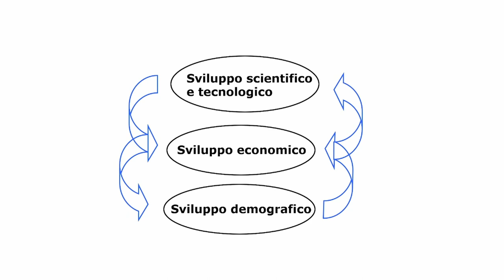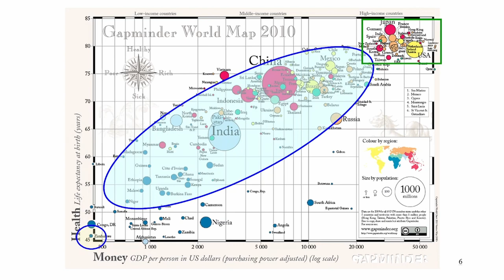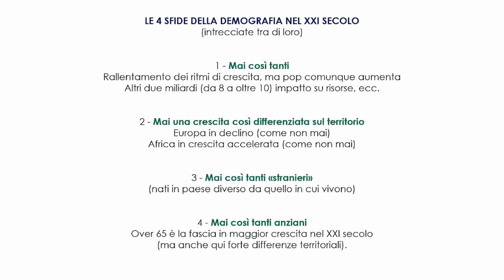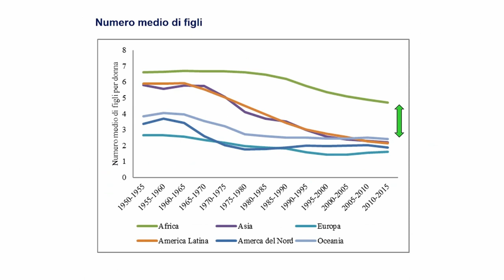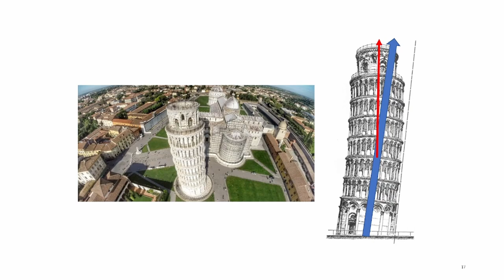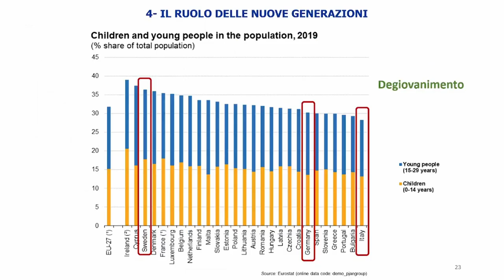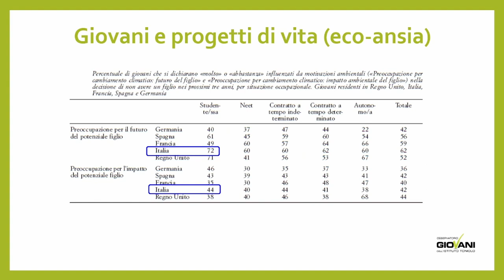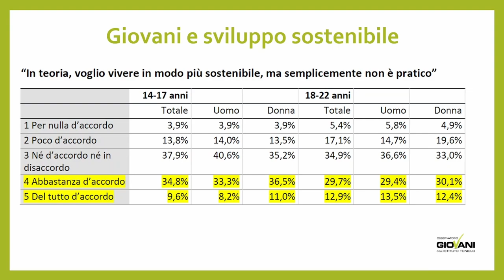Conferenza "Tra inverno demografico e riscaldamento globale: quale futuro per il pianeta?"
Relatore Prof. Alessandro Rosina, docente di Demografia presso l'Università Cattolica di Milano, che ci parlerà delle sfide del prossimo futuro tra l'aumento della popolazione mondiale e i cambiamenti climatici.